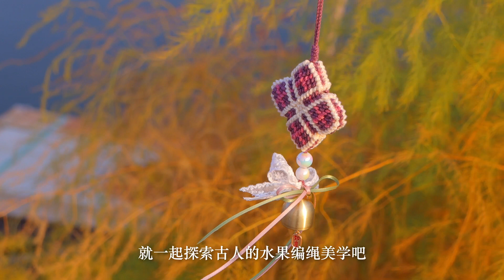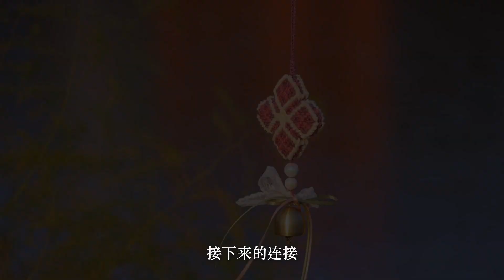🍇葡萄多多风铃挂件，萌化你的小心脏💖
✨✨✨嘿，宝姿们！今天带你们学习一款超级可爱，萌力全开的葡萄多多风铃挂件！这款挂件简直是个小清新与童趣的完美结合，保证萌化你的小心脏！💖
😍一起动手学起来吧！手工不仅能让人的心情变得愉快起来🎶还能为生活增添一份乐趣和色彩。🌈🌈🌈手工编织